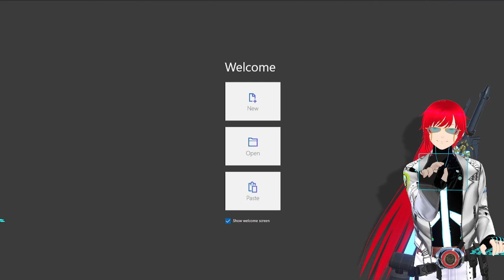Cmdr 'D Just playing RE4